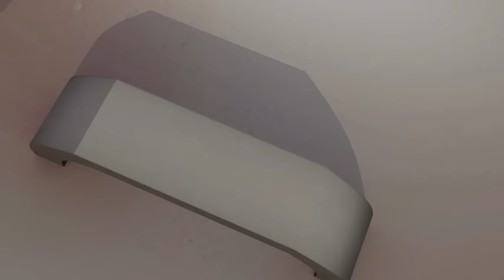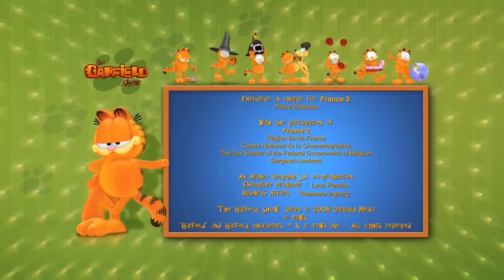🙀 Garfield needs help ! 🙀 - Full Episode HD